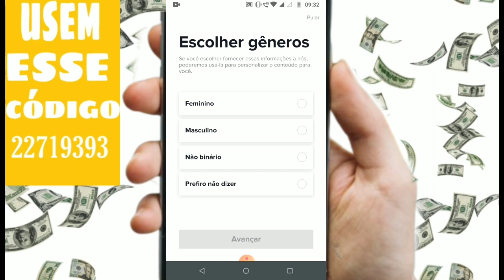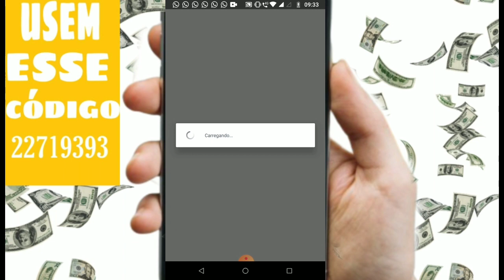APRENDA A MANEIRA CORRETA DE USA O CÓDIGO DO TIK TOK!!!